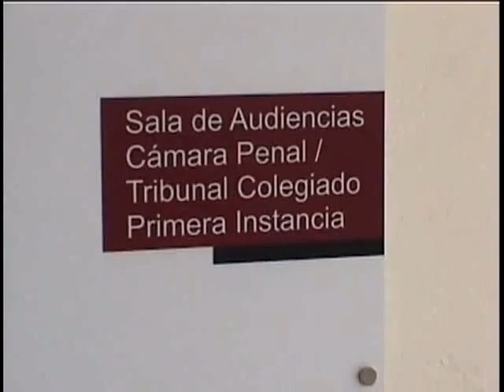colegio de abogados suspendio vigilea